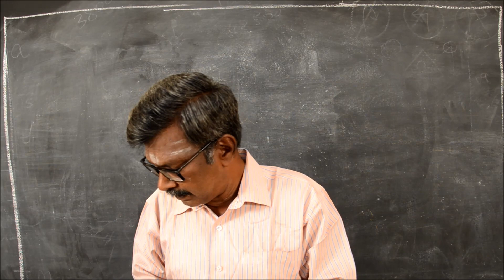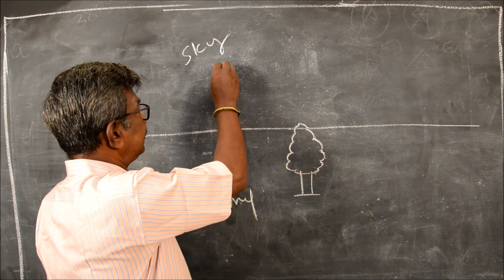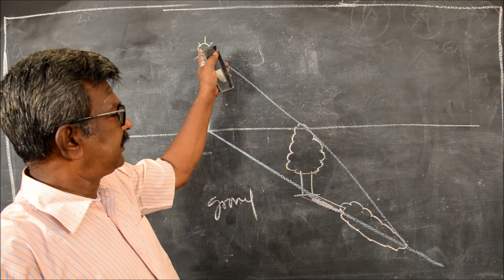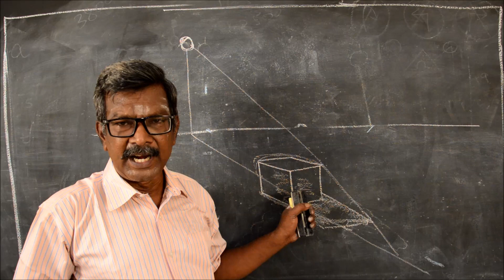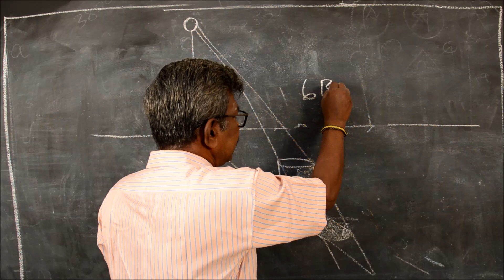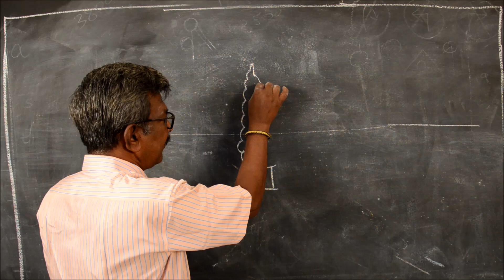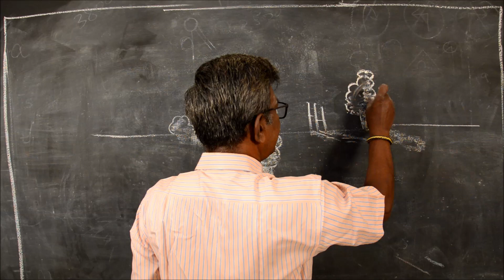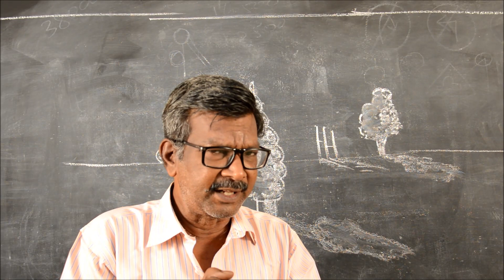HOW TO CALCULATE THE SHADOW OF THE OBJECT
I HOPE THIS VIDEO VERY USEFUL FOR ALL AND WORK SHEET WILL DOWNLOAD FROM THIS
next video  pencil shade very soon.